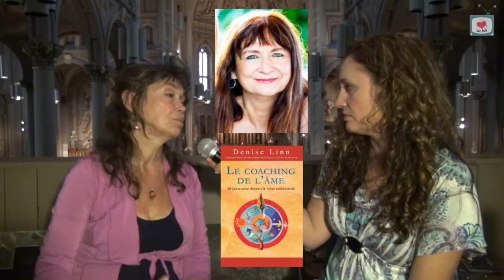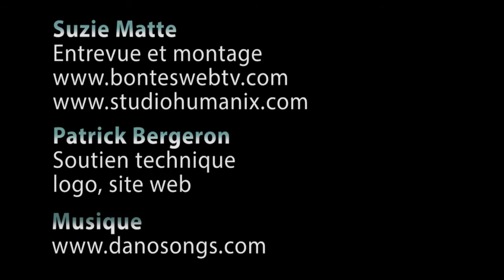Le coaching de l'âme avec l'artiste Marie Roberge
Marie Roberge a un parcours incroyable, elle a toujours été très active et souvent en contact avec son Essence à ce que j'entends quand je parle avec elle. Peintre autodidacte formée à Montréal et à Paris, mère de six enfants, Marie Roberge intercale les naissances, les voyages et les expositions. Entre 1982 et 2004, elle participe à des expositions individuelles et collectives au Québec, au Mexique et en France. Elle a une place toute spéciale pour peindre dans l'église du Gésu à Montréal. Marie a suivit la formation du coaching de l'âme avec Denise Linn et offre maintenant des séances de lecture de cartes, un voyage de l'âme pour contacter un de vos guides et une régression dans les vies antérieurs.